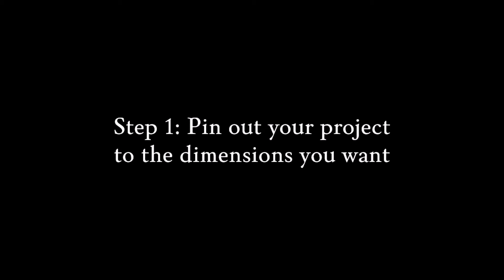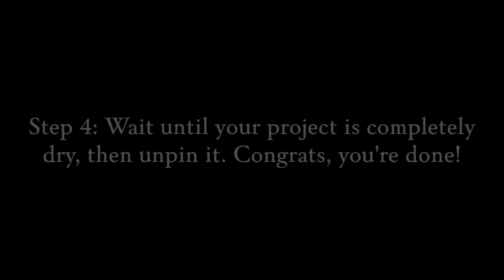How I block textured knits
I knit a lot of things with texture - cables, garter stitch, etc - and while I love the tidiness of wet-blocked knits, I don't like how that method can flatten out texture. For my Beeswax Scarf I used an alternative method: I pinned it out without soaking it first, and then sprayed it with lots of water. It worked brilliantly! I got straighter edges and a slightly bigger scarf, AND all the texture I could wish for. 👌🏼

Music by Julian Lewis & Willie Lewis, with a bass line by J.S. Bach (BWV 988).